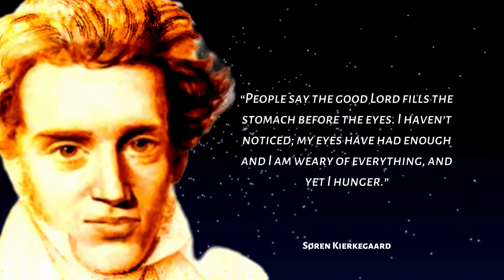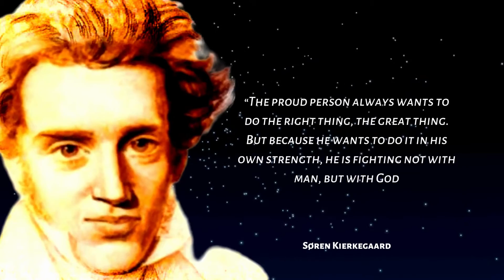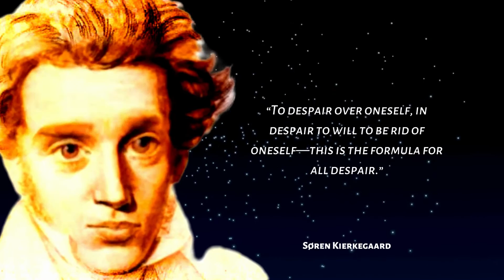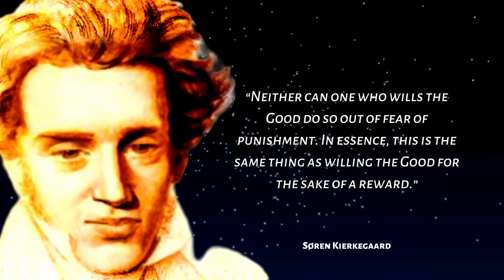Prime Excerpt From Søren Kierkegaard | Danish theologian, philosopher, poet, social critic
Søren Aabye Kierkegaard was a Danish theologian, philosopher, poet, social critic, and religious author who is widely considered to be the first existentialist philosopher.

Useful products:-